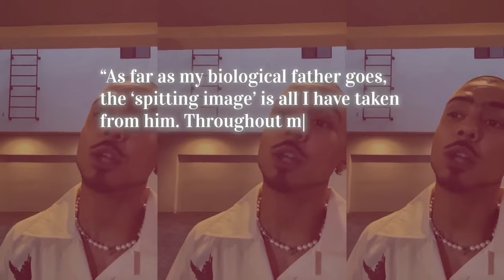5 MINUTES AGO: SHOCKING Proof Exposes Diddy For ENDING Kim Porter -Diddy Is DONE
5 MINUTES AGO:  SHOCKING Proof Exposes Diddy For ENDING Kim Porter -Diddy Is DONE

In this eye-opening exposé, we delve into the shocking evidence surrounding the untimely end of Kim Porter and its alleged connection to Diddy. Just moments ago, new revelations have surfaced, shedding light on a narrative that may change everything we thought we knew. Join us as we uncover the truth behind these startling claims and explore what this could mean for Diddy's future.